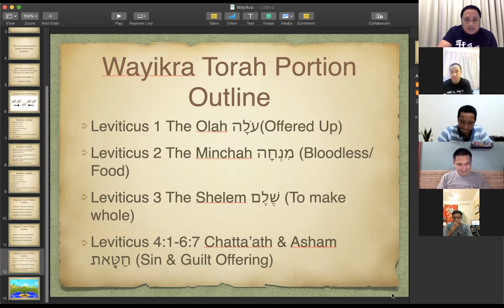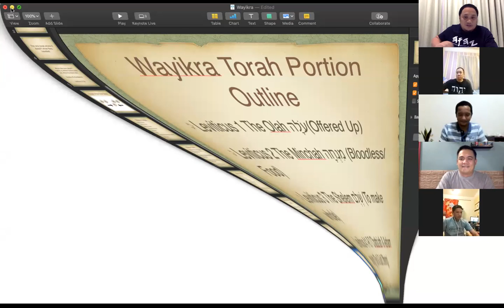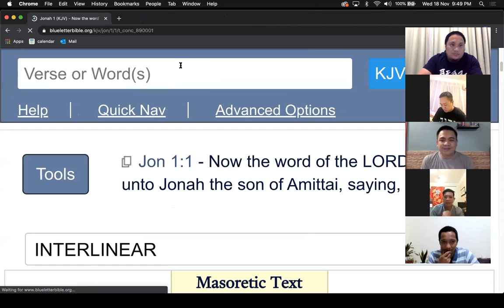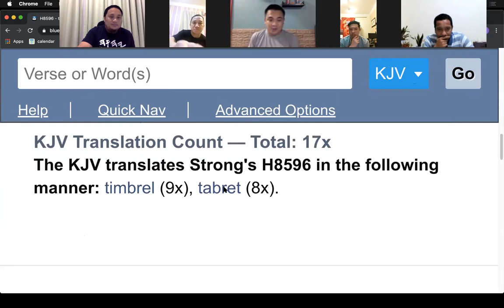Wayikra Tzaweh Haftorah